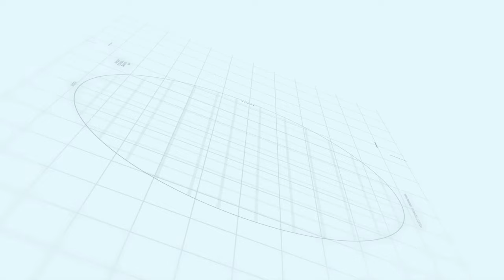Water Resources of Capital Smart City Islamabad | Makaan Solutions | Rizwan Cheema